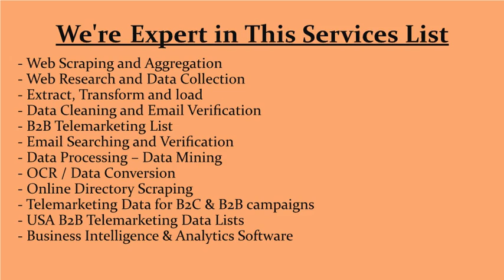Hotel Price Monitoring from Agoda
- Scrape Agoda.com & Booking.com | Price Comparison List
 - Scrape Hotels Prices from TripAdvisor, Expedia and Booking
 - Travels Daily Price Scraping from Expedia, Hotels & Booking
 - Scrape TripAdvisor, Expedia & Booking for USA Hotels
 - Scrape Expedia.com & Booking.com - Vacations, Flights, Tickets & Airfares
 - Scrape Online Price List from Hotels.com & Booking.com
 - Daily Price, Reviews Data Scraping from Hotels, Restaurants
 - Hotels Email Database List | Restaurants Email Database List
 - Daily Price Scraping from Booking and Expedia
 - Scrape USA hotels List with Price comparison for hotels in USA
 - Scrape Compare Hotel Prices from all Major Booking sites List